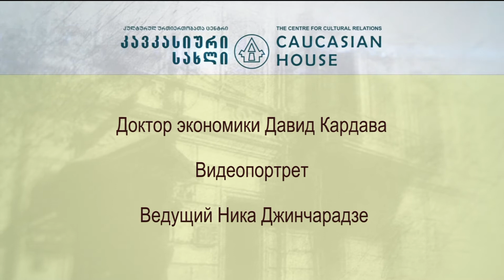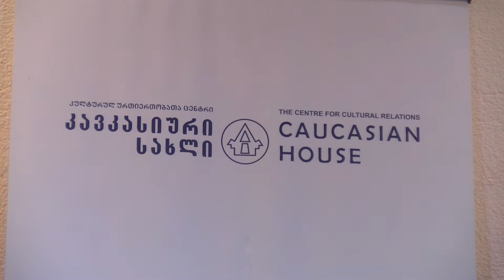Давид Кардава - Видеопортрет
Ведущий Ника Джинчарадзе